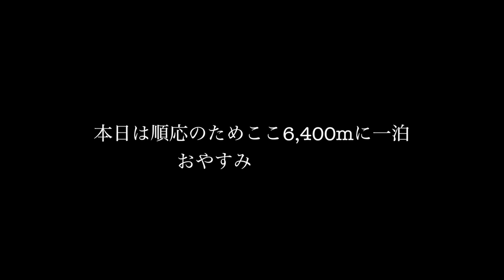「Cho-Oyu Day 22/37」8,000m峰：チョ・オユーへ。キャンプ1 6,400mへ 順応1泊 ◆着用メガネ「ちょっぱー」エベレストに行ってきます！746/1000 16/9/22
「Cho-Oyu Day 22/37」8,000m峰：チョ・オユーへ。チョーオユー キャンプ1  6,400mへ 順応1泊 ◆着用メガネ「ちょっぱー」

2016年15日分ファイル紛失のため抜けてます

1/1000 毎日動画開始日 14/9/8　スタート　17/5/27エベレスト登頂、 17/9/24 ７サミット達成